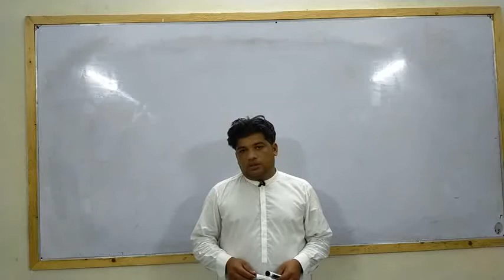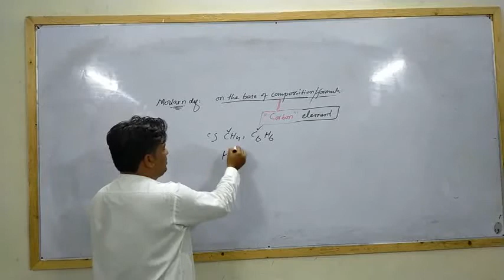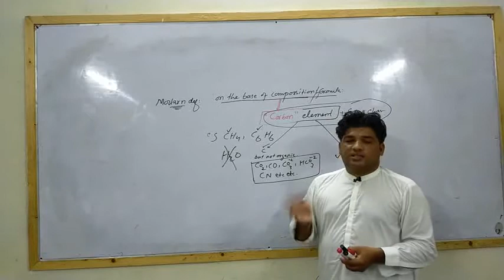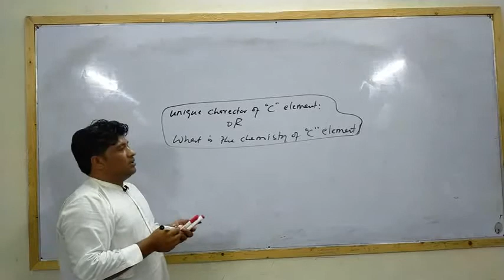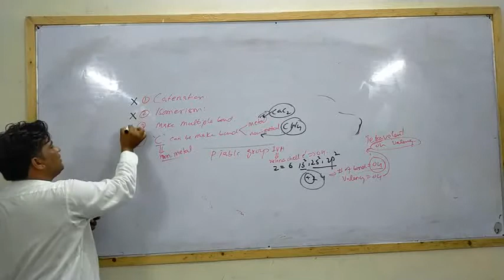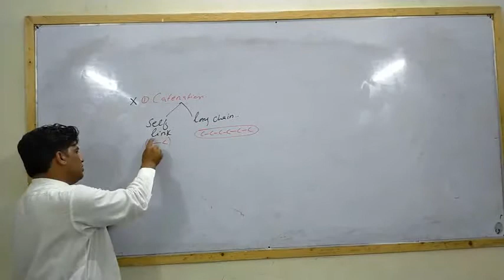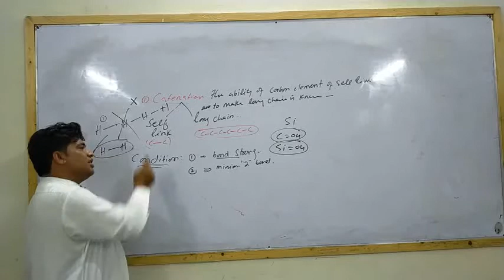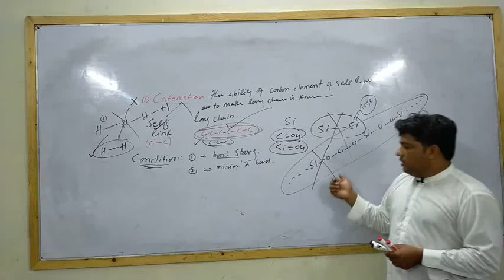10th chemistry lec 31 topic definition and unique property of organic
10th chemistry  lec 31 topic definition and unique property of organic